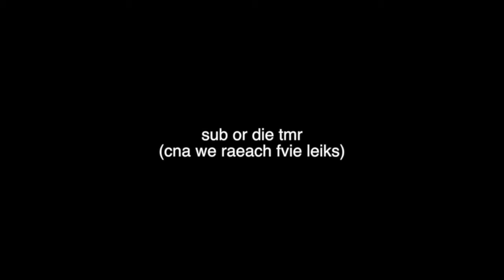Hypixel Bedwars - EP #2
Welcome to another episode of BedWars guys! Today I'm going to play more BedWars to get more levels and views!

Like to get a *Car!*

- Drewfish#7131